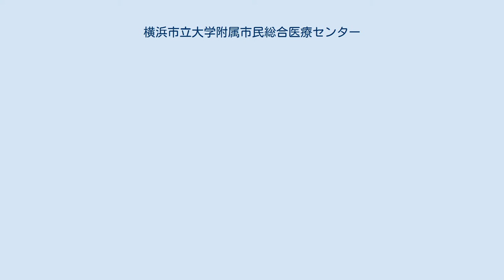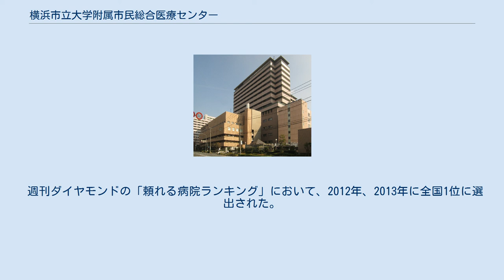横浜市立大学附属市民総合医療センター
日本の医療機関_(公立大学法人)
日本の医療機関_(医育機関)
横浜市立大学 」 横浜市立大学附属市民総合医療センター 公立大学法人横浜市立大学附属市民総合医療センター（こうりつだいがくほうじんよこはましりつだいがくふぞくしみんそうごういりょうセンター）は、神奈川県横浜市南区浦舟町にある横浜市立大学附属の大学病院である。
神奈川県災害医療拠点病院の一つ。
略称は「市大センター病院」。
現在でも「十全医院」という古い略称で呼ばれることがある。
 1871年（明治4年）に早矢仕有的らによって横浜に設立された、西洋式病院として長崎養生所（現・長崎大学病院）に次いで日本で二番目に古い歴史と伝統を有する病院である。
 黎明期の十全醫院時代にアメリカ・オランダ改革派教会の宣教医師デュアン・シモンズ（英: Duane B. Simmons）が病院に勤務し、ジェームス・カーティス・ヘボンと共に横浜の近代医学の基礎を築いた。
その功績を称えて、院内にはシモンズ博士記念碑がある。
 1923年（大正12年）の関東大震災によって壊滅した横浜十全医院は、その3年後の1926年（大正15年）に「東洋一」とも謳われた最先端の設備をもって、現在の浦舟町の場所に新築された。
 1944年（昭和19年）の横浜市立医学専門学校（現：横浜市立大学医学部）の設立時の母体となり、現在も横浜市立大学附属の大学病院となっている。
横浜市立大学医学部は1987年（昭和62年）に横浜市金沢区福浦へ移転したが、病院自体はそのまま存続している。
 週刊ダイヤモンドの「頼れる病院ランキング」において、2012年、2013年に全国1位に選出された。